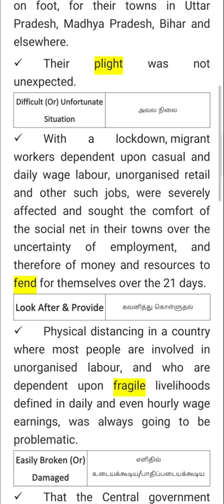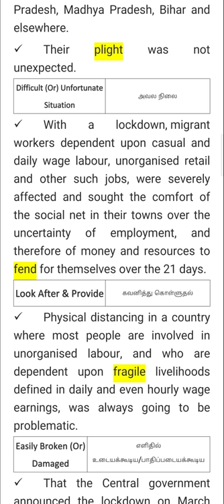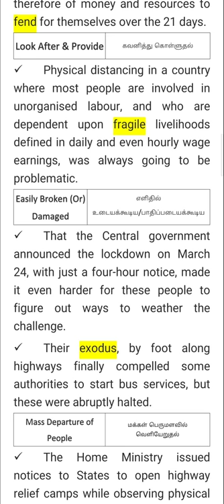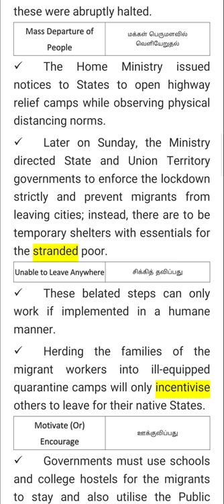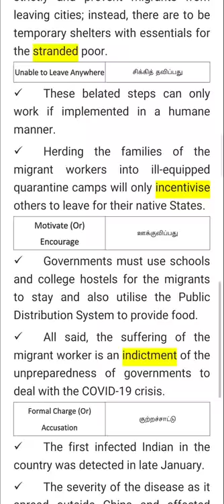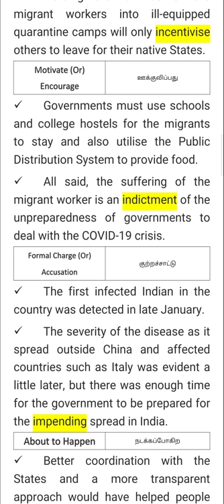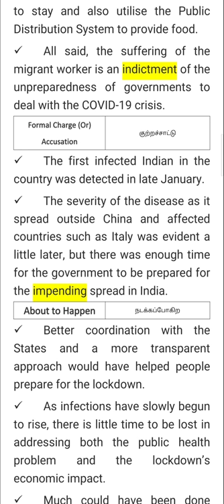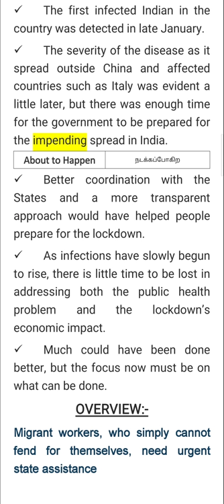31st March-2020 II Hindu Editorial Vocab & Analysis in தமிழ் II Short End of the Stick